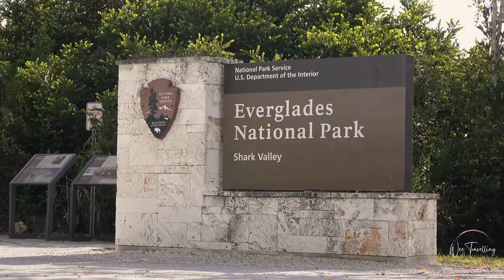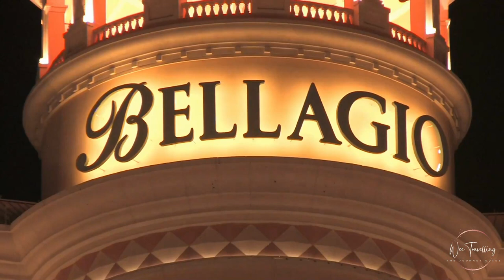Top 10 places YOU MUST visit in the USA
In this video, we are taking a look at 10 of the best places in the USA you absolutely MUST visit. From the stunningly beautiful Grand Canyon to the city that never sleeps - New York, these places will leave you with a lasting impression.

If you're planning a trip to the USA anytime soon, make sure to include these top places on your itinerary! Visiting these amazing places will be worth your time and money!

Timestamps:
00:00 - Intro
00:36 - Miami
01:35 - Boston
02:44 - Houston
03:45 - Washington DC
04:46 - Las Vegas
06:21 - Waikiki
07:23 - San Francisco
08:23 - The Grand Canyon
09:04 - Los Angeles
10:05 - New York